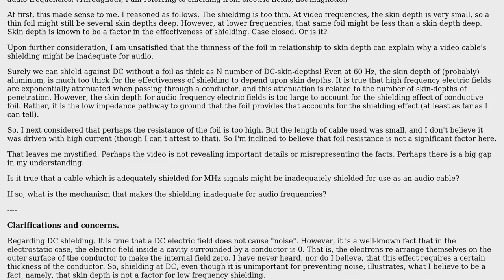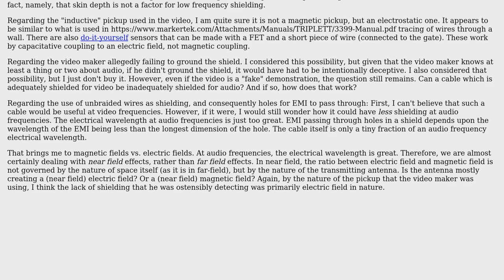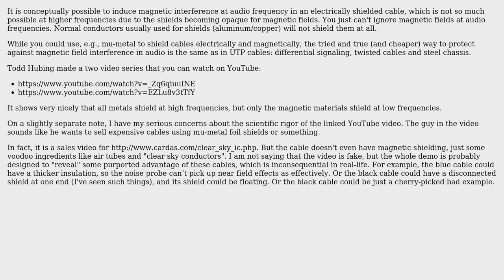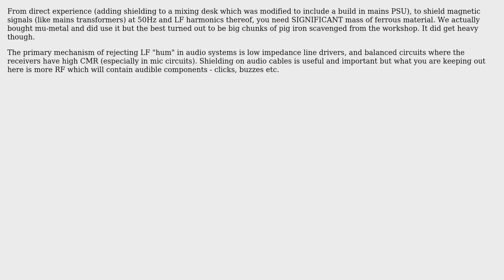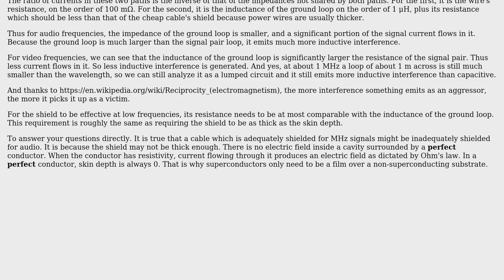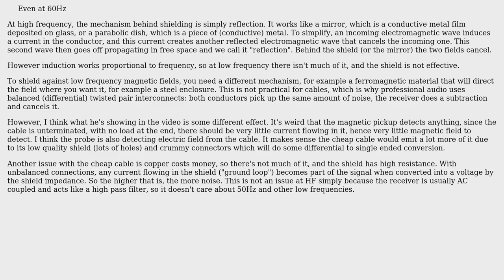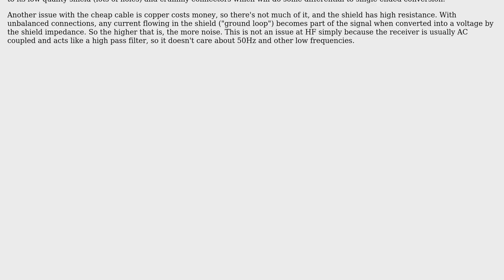Cable shielding adequate for video, but not audio frequencies (5 Solutions!!)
Cable shielding adequate for video, but not audio frequencies

With thanks & praise to God, and with thanks to the many people who have made this project possible! | Content (except music & images) licensed under CC BY-SA | Music | Images & others | With thanks to user tobalt user Peter Mortensen user Math Keeps Me Busy user DKNguyen user danmcb user Bruce Abbott user bobflux user 93Iq2Gg2cZtLMO and the Stack Exchange Network Trademarks are property of their respective owners. You are responsible for your own actions.